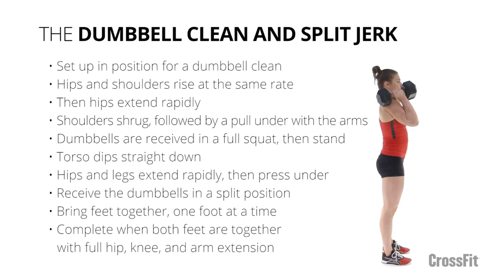The Dumbbell Clean and Split Jerk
CrossFit Seminar Staff member Julie Foucher demonstrates the dumbbell clean and split jerk.